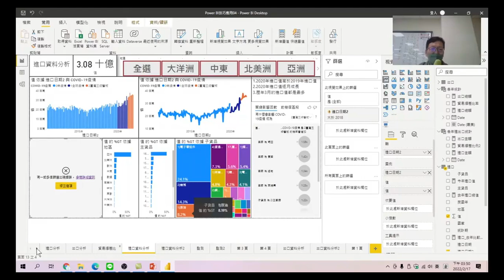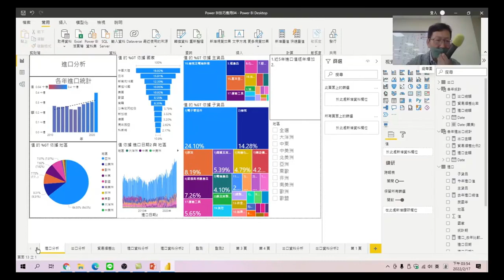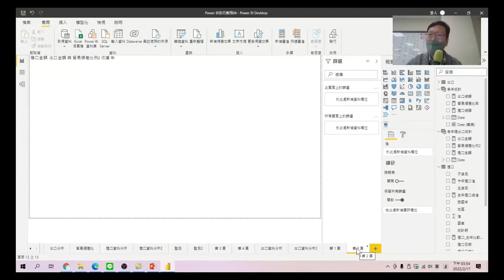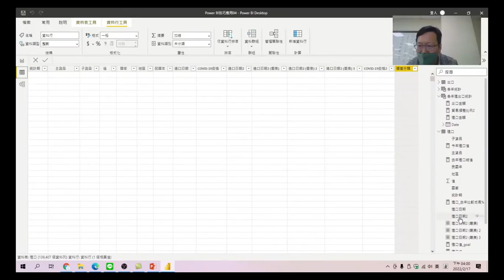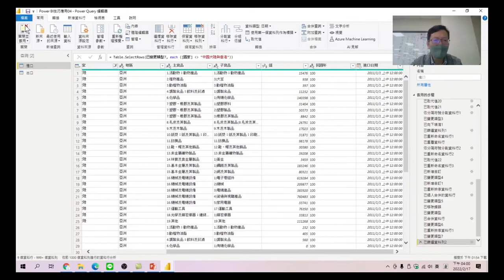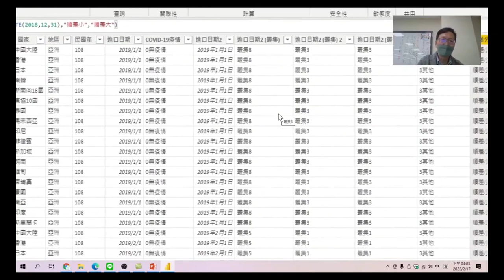Power BI技巧研習班 85 設定順差分類函數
設定函數，做出順差分類函數，分析順差比例不同的原因。
Power BI技巧研習班-08.視覺化分析5_貿易順差比例。資料分析目的，瞭解資料轉置與樞紐的差別。轉置的使用時機，使用功能操作，不用寫複雜函數，相信人人都可以理解。